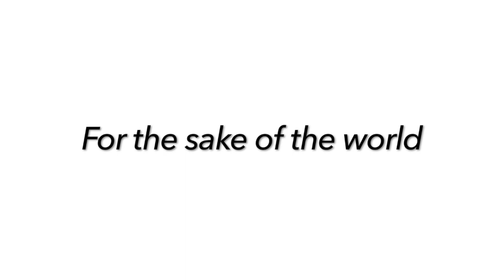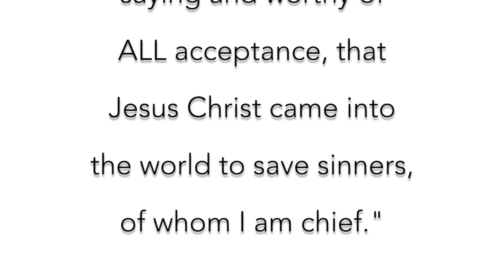Why watch this channel?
Listen and see the purpose of this channel. What is Contra Mundum Pro Mundo?

The whole reason is to explore the world of religion, history, politics, economics and more all through an authentically biblical lens, lifting up the Creator and Redeemer Jesus Christ.
Seeking to be against the world, but for the sake of the world.